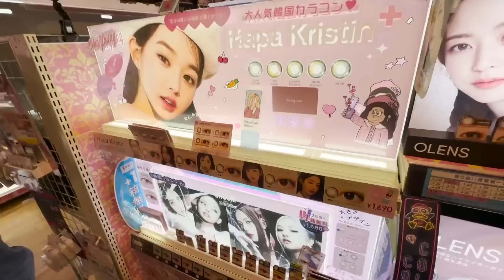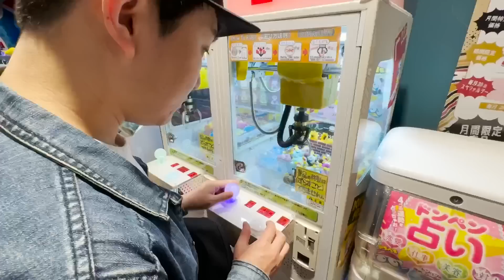初めて日本旅行に来た韓国人兄には日本という国が驚きの連続の新世界すぎる